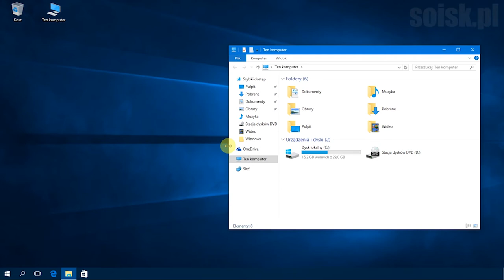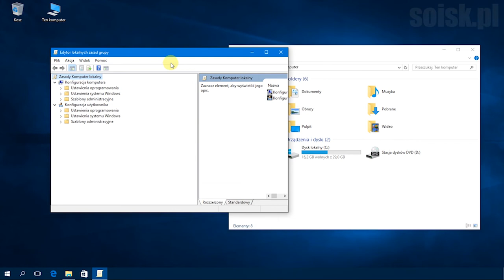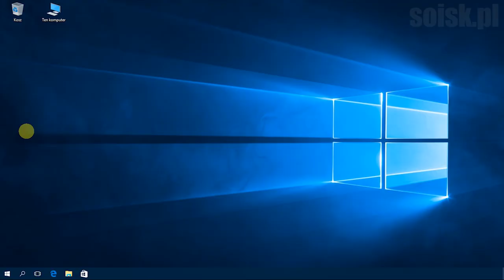Windows 10: Ukrywanie wybranych dysków w oknie Mój komputer.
To ustawienie zasad umożliwia ukrycie określonych dysków w oknie Mój komputer.

To ustawienie zasad umożliwia usunięcie ikon reprezentujących wybrane dyski twarde z okna Mój komputer i Eksploratora plików. Ponadto litery dysków reprezentujące wybrane dyski nie będą wyświetlane w standardowym oknie dialogowym Otwieranie.

Uruchamiamy gpedit.msc i odnajdujemy ścieżkę:

Konfiguracja użytkownika - Szablony administracyjne - Składniki systemu Windows - Eksplorator plików

Ukryj określone tutaj dyski w oknie Mój komputer.